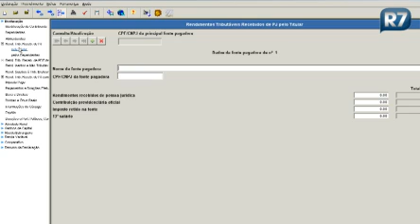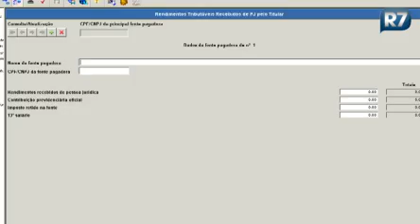Como declaro rendimentos oriundos de precatórios do INSS?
Como devo declarar rendimento oriundo de precatório INSS recebido em 2009? No ato do levantamento houve retenção de 3%. E o restante do IR, como devo declarar? Existe entendimento de que o IR não deve ser aplicado sobre o montante e sim calculado mês a mês no período abrangido pelo cálculo do precatório.